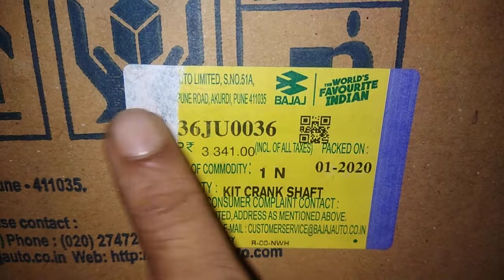Pulsar NS 200 crank shaft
Rs3341